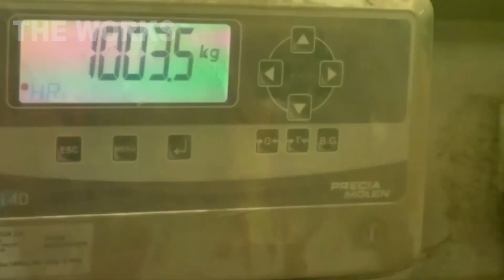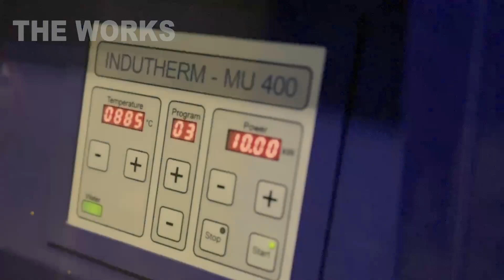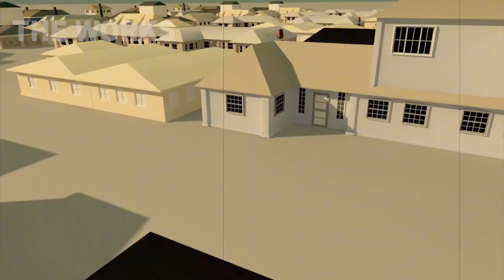How Millions of Scrap Cables Become Pure Copper Bars | Inside a Giant Recycling Plant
Welcome to The Works. In our first documentary, we reveal the incredible process of transforming mountains of scrap cable into pure copper. Go inside a giant recycling plant to witness how forgotten wires are shredded, melted in a furnace hotter than a volcano, and reborn as valuable copper ingots. This is the unseen side of heavy industry and the circular economy.

AI-GENERATED THUMBNAILS
The thumbnails for this video were created using artificial intelligence. Based on the themes covered in our films, the AI generated these conceptual graphic images. They are not exact representations of real facts or events, but are creative interpretations.